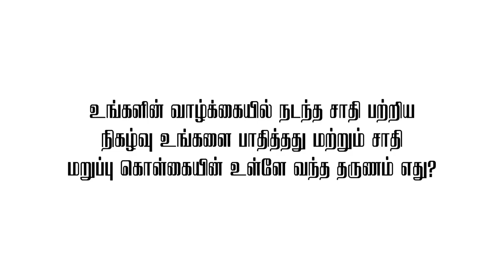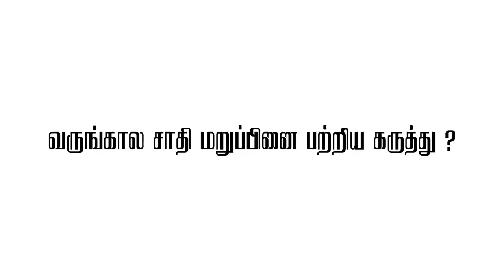நவீன மனிதர்கள் _ Modern humans _ MR CREATIONS